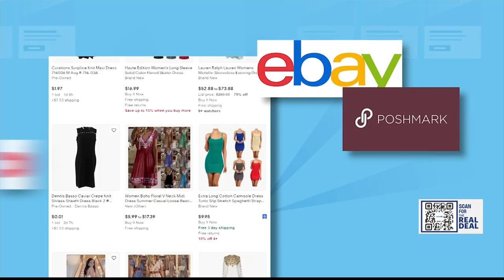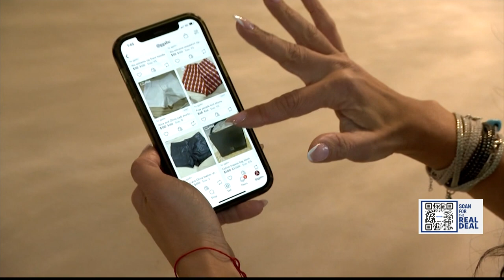The Real Deal: Turn closet clutter into cash by selling clothes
The start of the new year is the perfect time to go through your closet, but don't throw away your old clothes - turn them into cash instead.